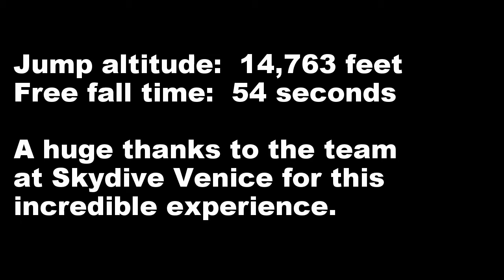My First Skydive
Footage from my first skydive on 10 July 2016.  Jumped from 14,763 feet for an exhilarating 54-second free fall.
Thanks to the team at Skydive Venice for this awesome experience and a great bookend to 7 years and 8 months of living in Italy.